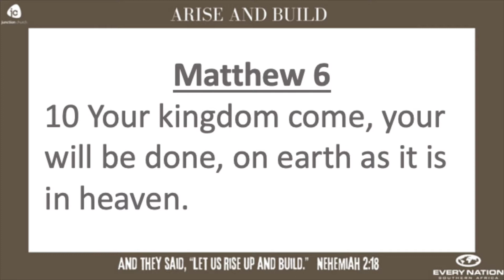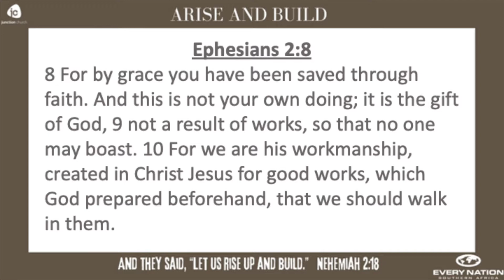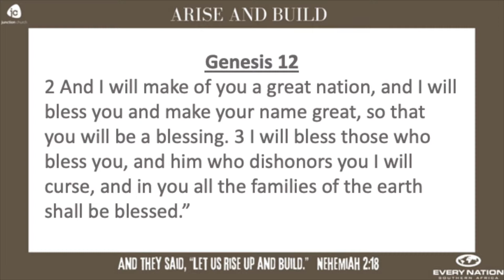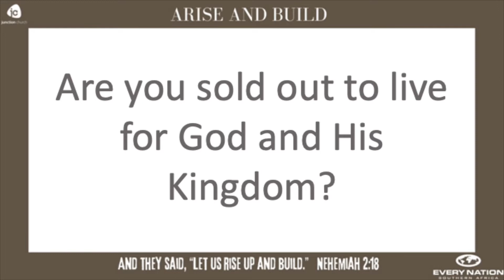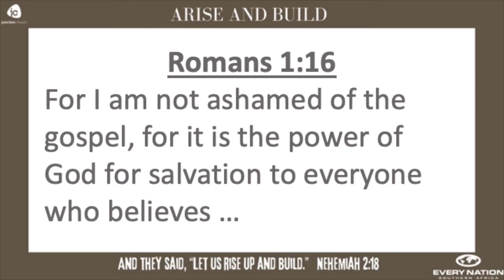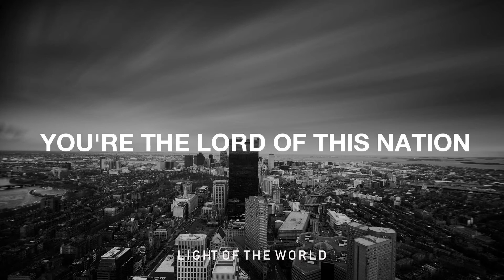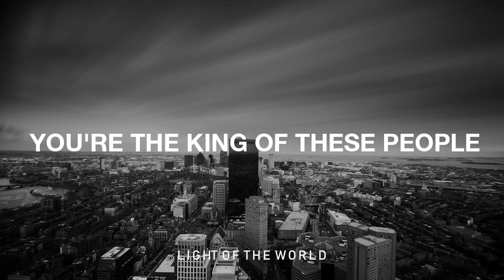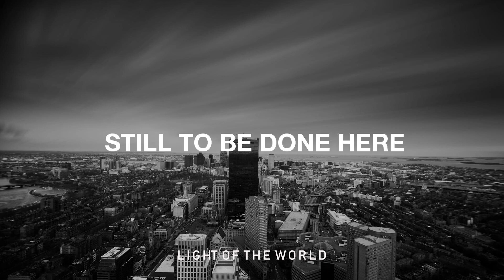1st August 2021 - The Heart Of A Kingdom Builder